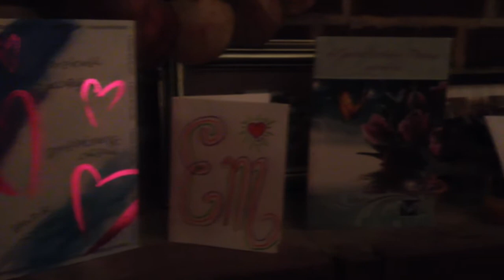Birthday Vlog~What I Ate & Did~(HCLF Vegan)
Everything I ate and did on my 23rd Birthday :)